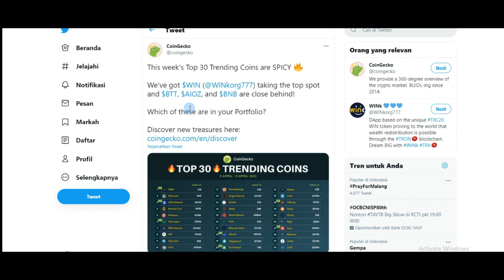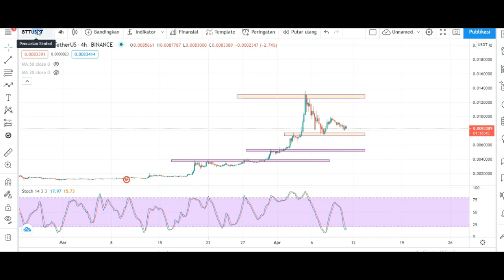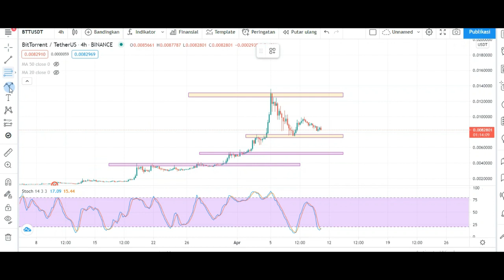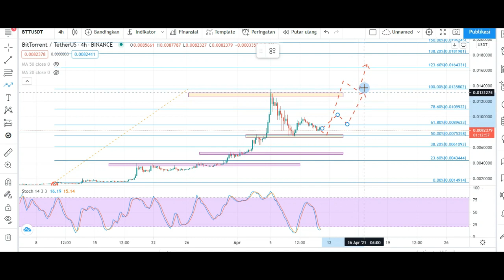BITTORRENT PRICE PREDICTION 2021 - UPDATE !! PANIKERS , HARGA BELUM REBOUND ,CUTLOSS NGGA ?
Para pucukers dan panikers apakah sudah cutloss ?
siap siaga selalu  akan harga BTT